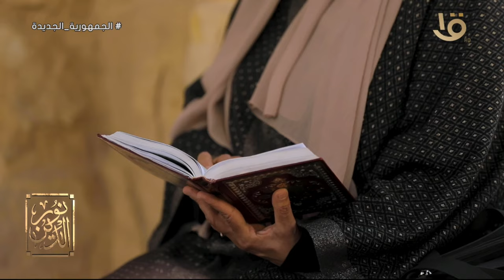17 رمضان الحلقة السابعة عشر من برنامج نور الدين مع فضيلة الدكتور علي جمعة.. كاملة 27-3-2024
نور الدين | 17 رمضان الحلقة السابعة عشر من برنامج نور الدين مع فضيلة الدكتور علي جمعة.. كاملة 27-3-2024